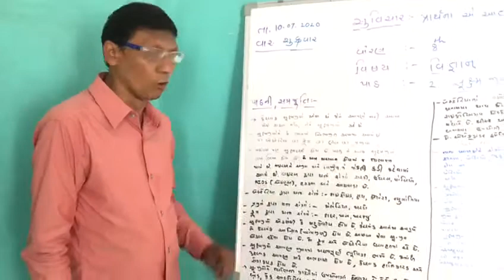Guj Med DIVYANG STD 8 10 07 2020